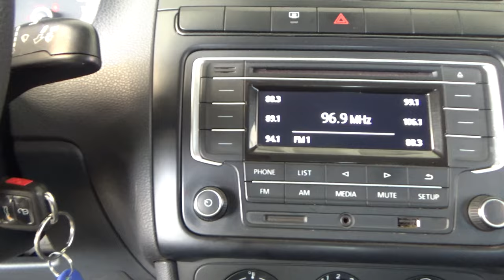Volkswagen / Vento / 2021 - 18390